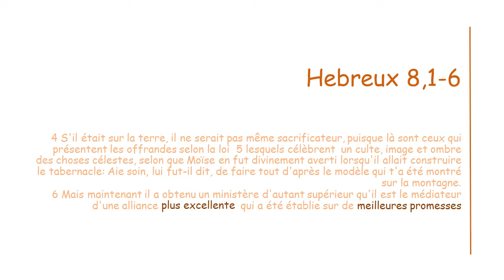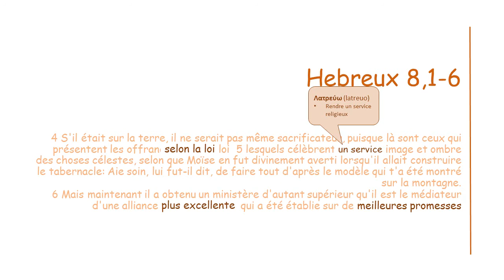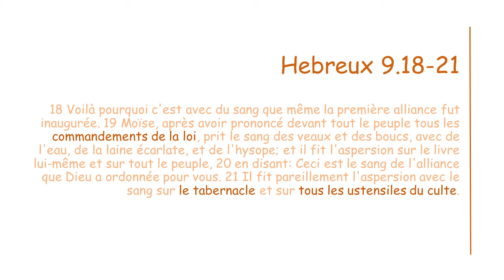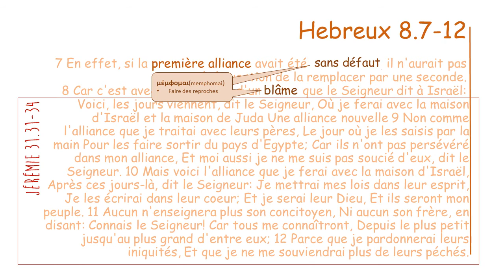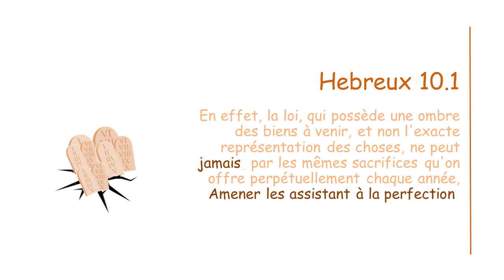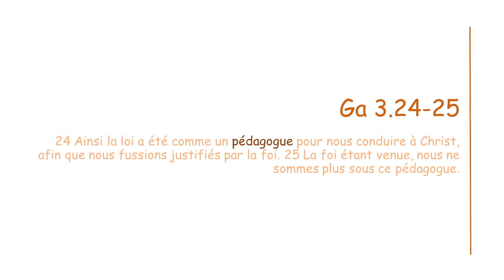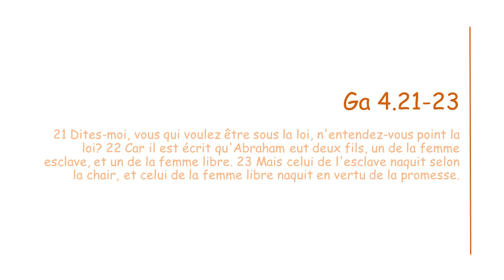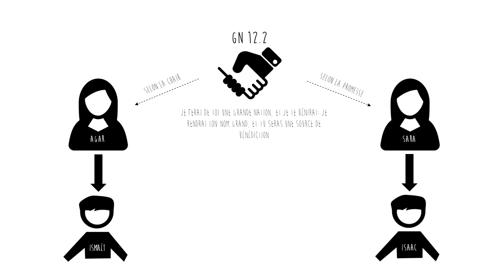Ancienne et Nouvelle Alliance - CQFD #1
l'Ancienne alliance est souvent vue comme une première phase du salut valable uniquement pour le peuple juif. Cette présentation "graphique" vient décrypter les termes de l'ancienne et de la nouvelle alliance pour découvrir de quoi il s'agit vraiment.

Pour me soutenir financièrement :
CMCIFRPP